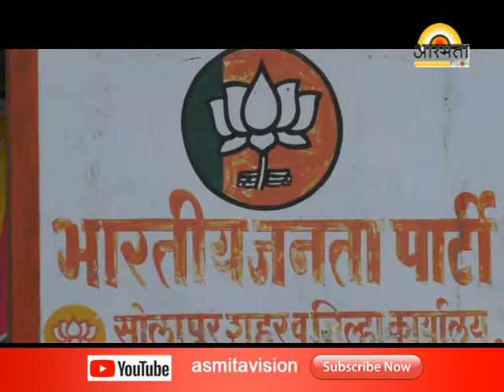भा . ज . पा . च्या पाडावासाठी उत्सुक ........ /Asmita vision news Solapur/21-12-2018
news channel solapur mahharashtra भा . ज . पा . च्या पाडावासाठी उत्सुक /Asmita vision news Solapur/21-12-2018